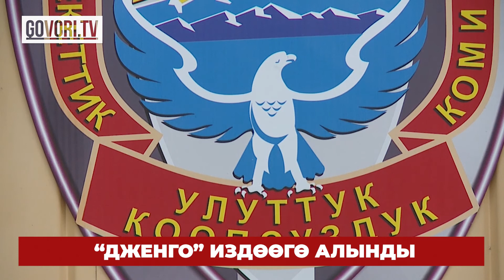Соңку жаңылыктар: Мурунку вице-премьер Финполго суракка чакыртылды.Кримтөбөл “Дженго” издөөгө алынды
КОРОНАВИРУС: АКЫРКЫ АБАЛ
30-ноябрдагы маалыматка караганда, Кыргызстанда кечээтен бери коронавирустан 5 киши каза болгон. Алардын бирөө Бишкектин, экөө Талас облусунун  жана  Чүй менен  Ош облустарынын   бирден тургуну болчу. Муну менен жалпысынан көз жумгандардын саны 1251 адамга жетти.
Кыргызстанда бир күн ичинде коронавирус 380 адамдан табылса, 360 адам илдеттен сакайып, ооруканадан чыккан.
Акыркы бир күн ичинде өлкө боюнча17 медицина кызматкеринен коронавирус табылган. Ошол эле учурда үй карантининен 6 чыгарылган. Пандемия башталгандан бери Кыргызстанда 3 миң 910 медицина кызматкери коронавирус жуктурган, алардын ичинен 3 миң 599 медкызматкер айыгып чыкты.
Белгилей кетсек, учурда Кыргызстанда коронавирусту жуктургандардын жалпы саны 72 миң 807ни түзөт. Алардын ичинен 64 миң 149 адам айыгып чыкты.